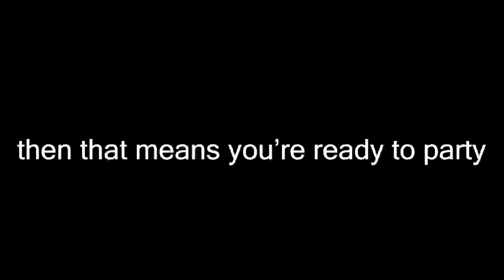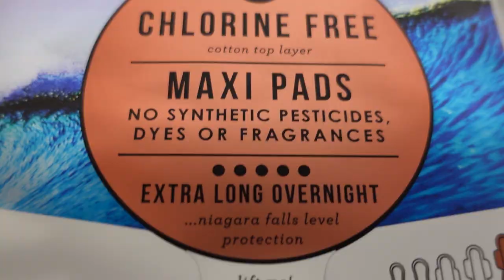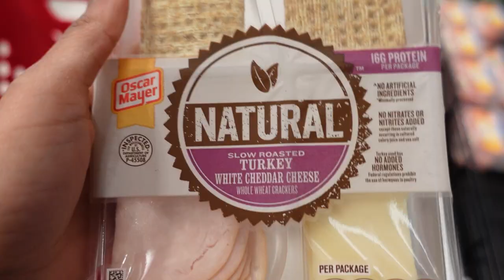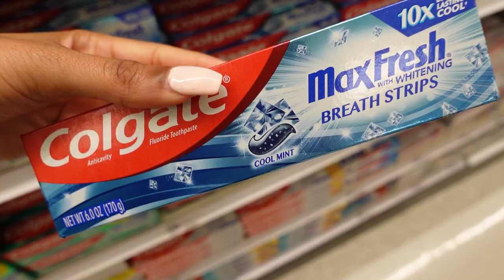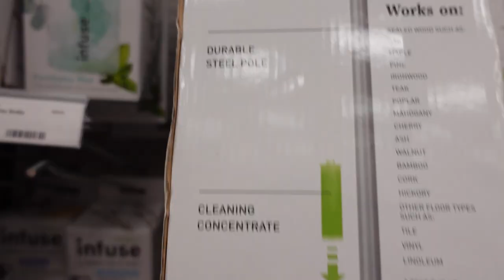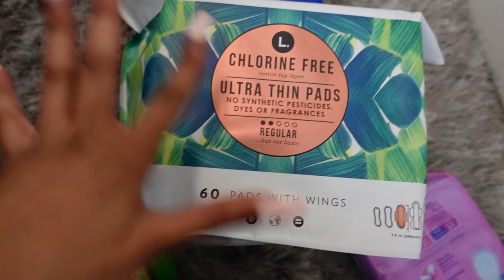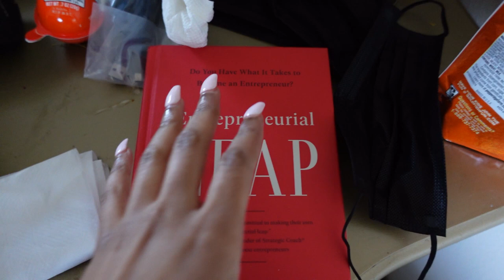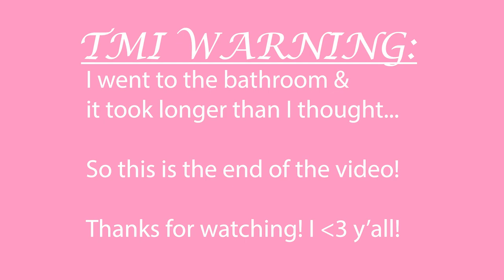EMERGENCY PERIOD SHOPPING TRIP! (sis snuck up on me)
Hey y'all! Aunt Flo surprised me so join me on this period shopping adventure at Target!

Triller: @yesitspersia

"If you are positive, you'll see opportunities instead of obstacles."
-Wadid Akrawi

I'm just a chill crazy girl tryna spread some love ❤